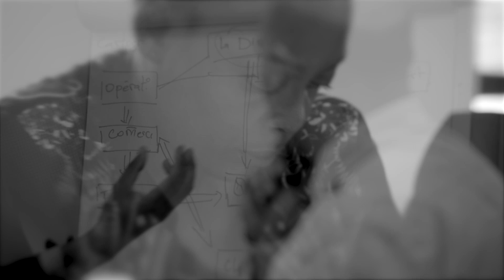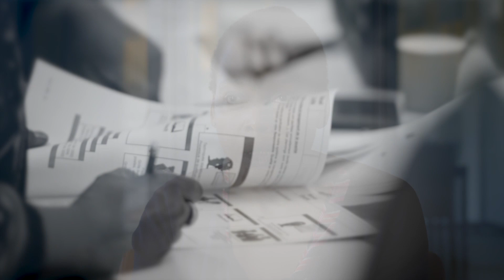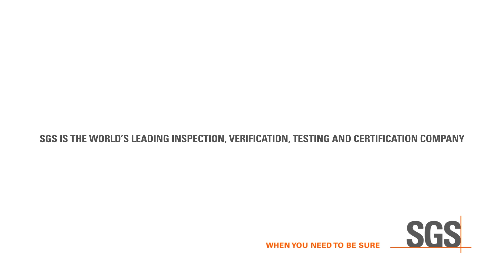Bachelor SGS QSE-RSE : la première propotion témoigne... #4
Notre premier cursus de formation en alternance issue de l’expertise de notre entreprise a été lancé avec succès en janvier dernier. Notre première promotion témoigne.